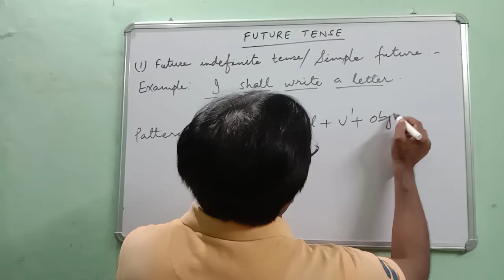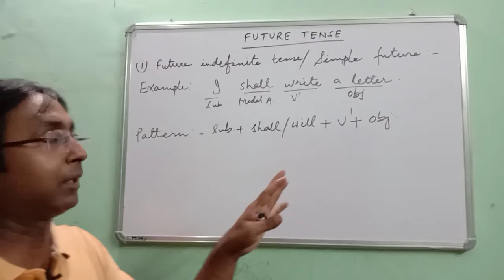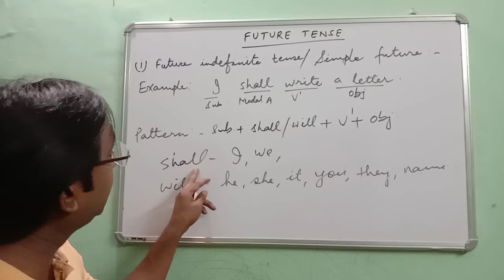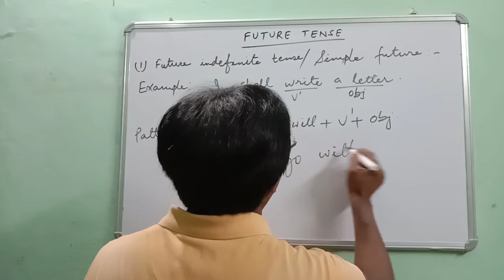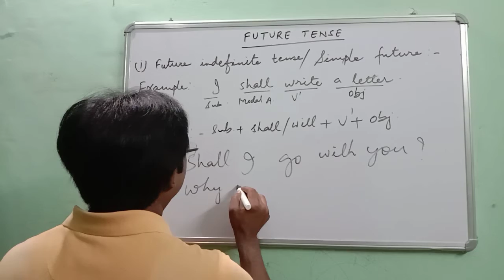Simple Future Tense in hindi. |Dr. JP Singh